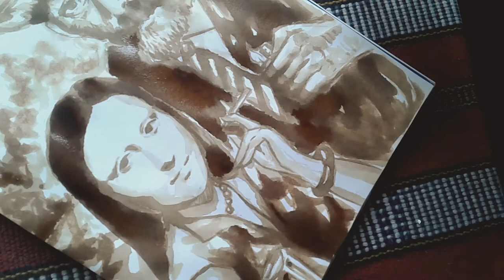Mona Lisa and Van Gogh Coffee Painting Timelapse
Mona Lisa and Van Gogh Coffee Painting Time lapse

Hi there! Welcome back.Thank you for watching my attempt on painting Mona Lisa and Van Gogh chillin together using coffee.I found this picture on pinterest and made me want to test my blocking skills.I think I made her forehead a lot wider ✈ and I messed up his hands🙃☕. Anyhow I enjoy making this so it's a win-win.I hope you enjoy this piece and don't hesitate to comment if you wanted me to draw something.

Again thank you for all the likes, sub and online support.I hope I can give back to you by posting videos you enjoy and teach you something at the same time.

God bless.Take care and stay healthy as always 💖🌼

Reference Photo/Video:

Monalisa Van Gogh Collage by Barry Kite via pinterest

Something 'bout July (Instrumental) by RYYZN

🎵 Track Info:

Title: Something 'bout July (Instrumental) by RYYZN

🎵 Track Info:

Title: Happy For You by Smith The Mister

subcount=89 😲💥